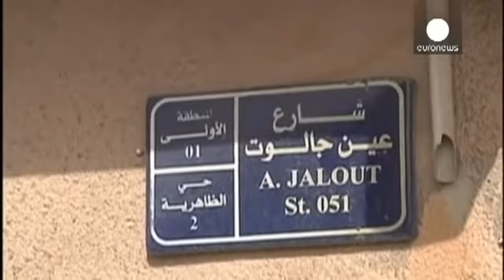В Сирии ИГ убило известного исследователя и археолога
Боевики террористической организации “Исламское государство” во вторник, 18 августа казнили известного исследователя и археолога, директора античного комплекса в Пальмире 82-летнего Халеда Асаада.

Он был обезглавлен на площади перед строем боевиков.
Тело ученого они повесили на одной из древних колонн в центре площади в Пальмире, об этом сообщил агентству Reuters сирийский археолог Маамун Абдель Керим.

Халед Асаад потратил 50 лет жизни изучению древней Пальмиры. Он широко известен своими научными трудами, посвященными этому музею под открытым небом, .

Сирийские власти опасаются, что уникальный комплекс может повторить печальную судьбу иракских городов и музеев, уничтоженных боевиками “Исламского государства”.